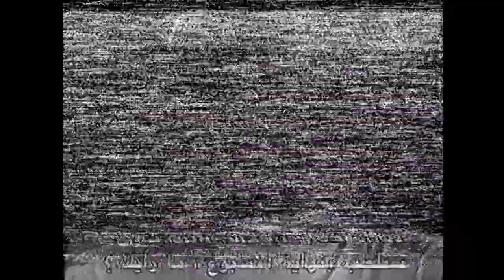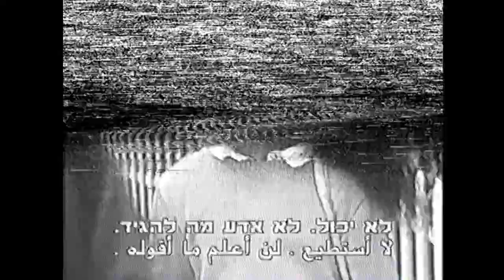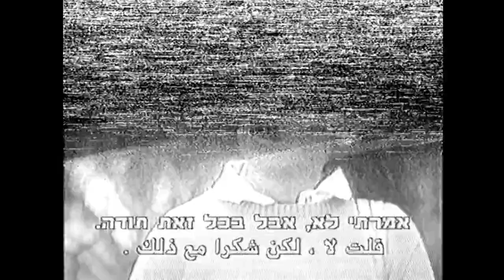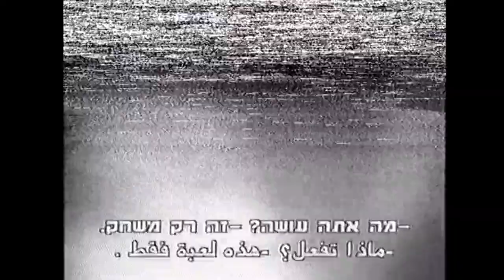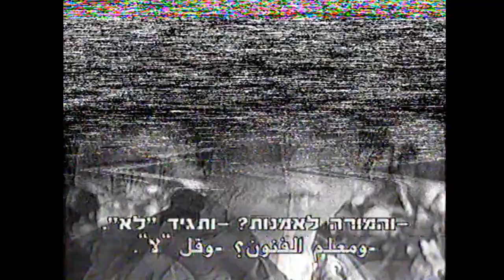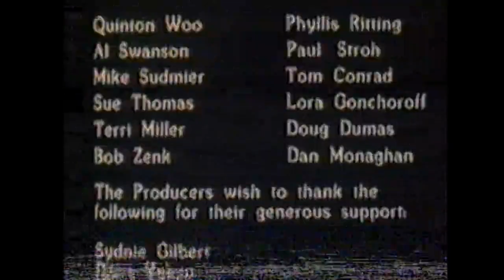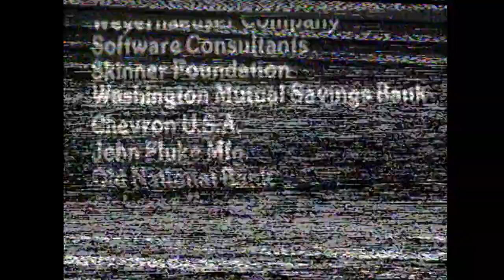סיפורים מן החיים - כן, אתה יכול להגיד לא (איכות ירודה)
מתנצל מראש על האיכות הטכנית של הסרטון.